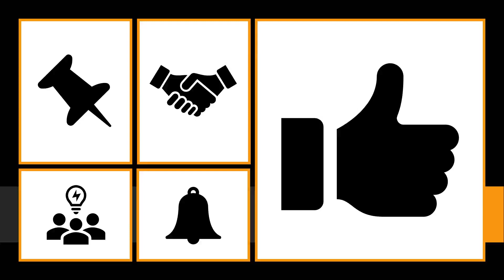domestic , Meaning of domestic , Definition of domestic , Pronunciation of domestic